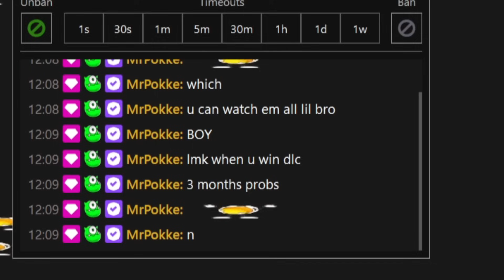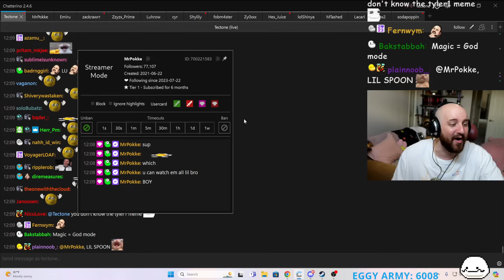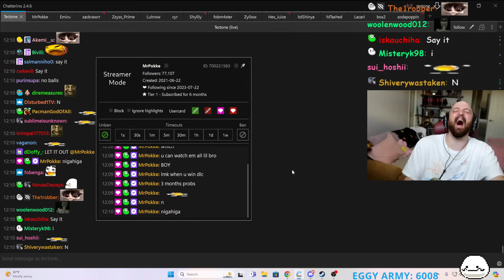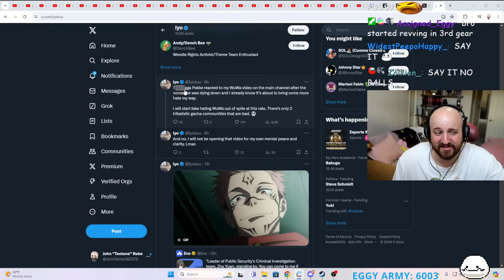MrPokke and Tectone go at it again...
MrPokke's Links